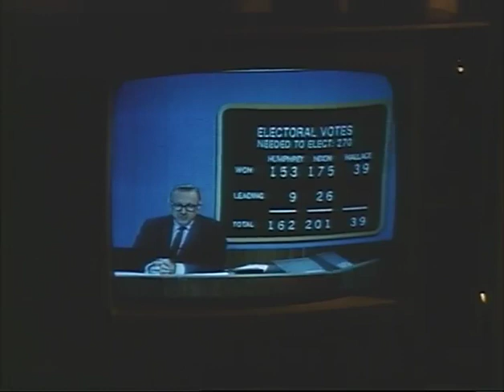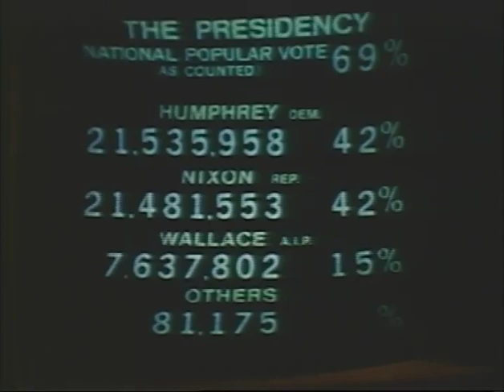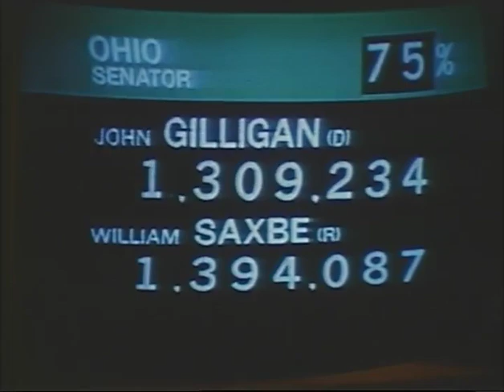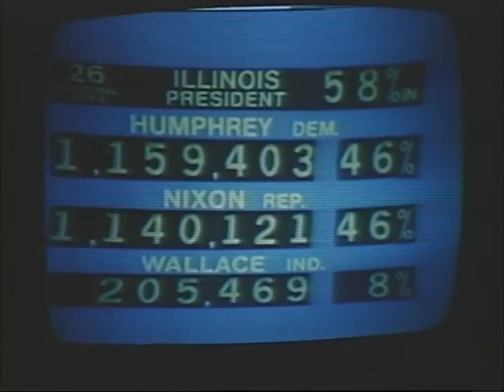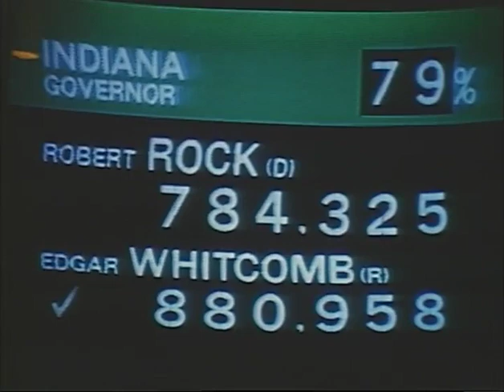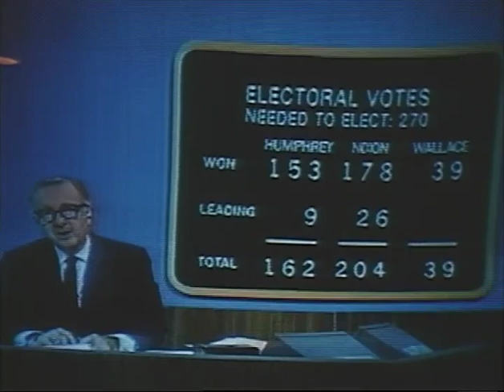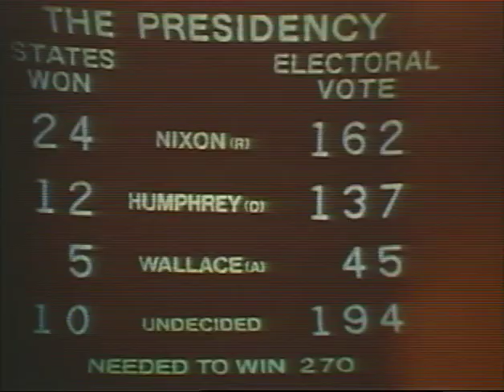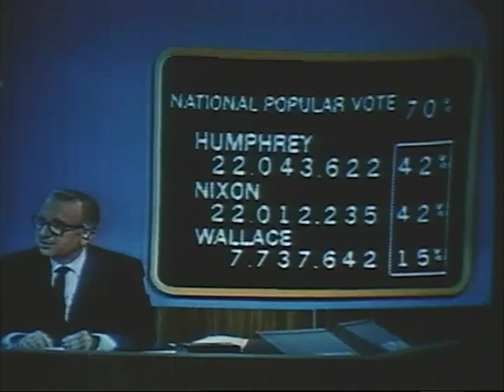MP902 outs5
5 of 26 outs reels from MP 902, "President Lyndon B. Johnson in November 1968," by the White House Naval Photographic Unit. The "Navy Films" consist of monthly reports on the activities of President and Mrs. Johnson from 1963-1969.

Shot list:
CBS News commentator Walter Cronkite presents election returns on TV
NBC News commentators Chet Huntley, David Brinkley, other reporters on TV